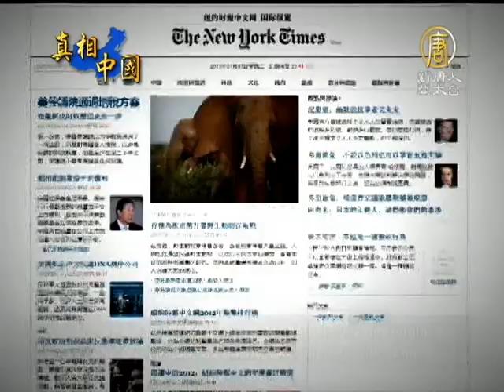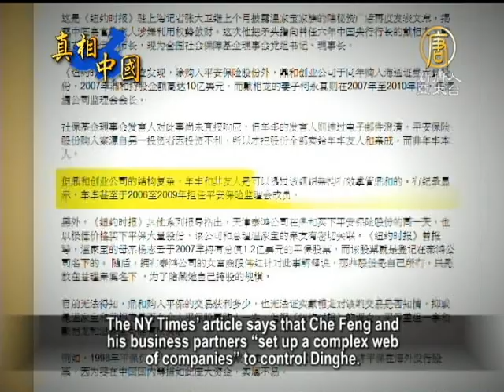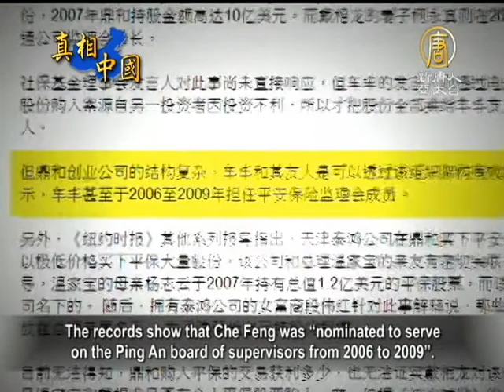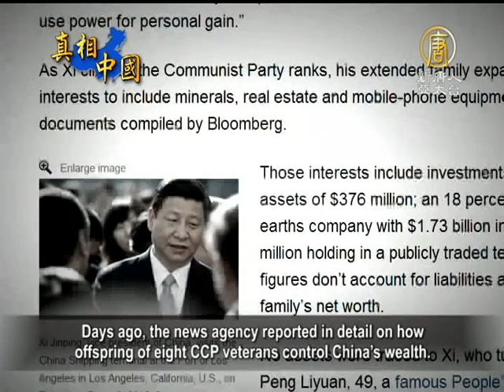【中国人民银行_焦点_中国热点新闻评论】外媒再揭中共高官拥巨额财富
【中国人民银行_焦点_中国热点新闻评论】外媒再揭中共高官拥巨额财富(ChinaBreakingNewsCN) 中共高官一连串的被国外媒体爆出亲属获取商业暴利后，日前，《纽约时报》又揭露前任「中国人民银行」行长戴相龙家人 钱权交易内幕。戴相龙亲属所投资的公司，以极低的价格大量购入「中国平安保险」股份，获取暴利。专家指出，目前曝光出来的中共官员贪腐案件只是冰山一角， 日后还会有更多高官的巨额财富呈现出来。【新唐人亚太台2013年1月5日讯】

《纽约时报》在一篇题为「平安保险崛起，金融管控高官家族大获其利」的报导中指出，戴相龙的女婿 车丰 及亲属掌控的「鼎和创业投资公司」，于2002年以5500万美元购入「中国平安保险」股票，到2007年股价已达到31亿美元。「鼎和创业」买下「平安 保险」后，使不应该拥有金融权的「平安保险」免于拆分，继续保有信托部门，2004年「平安保险」还得以在香港公开对外售股，目前，公司资产高达650亿 美元。

「中国平安保险」是目前中国保险业的龙头企业，根据公司官方网站显示，其中寿险和保险产业位居中国第二。

经济时政评论专家草庵指出，戴相龙 当时作为中共金融业的最高主管，在「平安保险」面临分拆时，具有生杀大权，而「鼎和创业」买下「平安保险」的股份，也正是在戴相龙的管辖范围之内。

经济时政评论家 草庵居士：「这个事情都可以明显的看出，中共内部的钱权交易是跌破了底线，今天你揭露了戴相龙，事实上我们在未来的不久可以看到更多的官员卷入到这些案 子，实际上中国有很多上巿公司、很多证券公司，都会涉及到这些人，他们这些内部的钱权交易只是冰山中的一角。」

《纽约时报》报导指称，鼎和创业公司的结构复杂，车丰和他的友人是可以透过组织架构有效掌管「鼎和」。有纪录显示，车丰甚至于2006至2009年担任「平安保险」监理会成员。

《纽约时报》的调查发现，除购入平安保险股份外，鼎和创业公司于同年还购入「海通证券」大量股份，2007年「鼎和」持股金额高达10亿美元。而戴相龙的妻子柯永真则在2007年至2010年间，担任「海通公司」监理会会长。

经济时政评论家 草庵居士：「在中国党政不分，钱权交易严重，它没有一个独立的司法制度去监督，另外它没有一个公正、公平、独立的新闻机构，在海外这种事情，它往往有一个独立的司法机构，一个独立的新闻监督机构，当你发生这个事情它就很快曝光出来。」

《纽约时报》这篇由驻上海记者张戴维（David Barboza）撰写的报导，再次把矛头指向中共总理温家宝。报导说，「中国平安保险公司」主席马明哲，直接向当时的国务院副总理温家宝，和「中国人民银 行」行长戴相龙发出呼吁，要求政府放宽对平安保险公司实施大型金融公司分割的规定。

中共外交部发言人曾指责《纽约时报》关于温家宝家人资产的报导是抹黑。星期一，《纽约时报》驻北京记者储百亮，由于签证没有获得延期而不得不离开中国。

《彭博通讯社》半年前（2012年6月）曾报导习近平旁系亲属打造的商业王国。几天前,又详细报导了中共八大元老的子女和孙辈如何控制中国的财富。

《彭博通讯社》的网站目前被中共屏蔽。